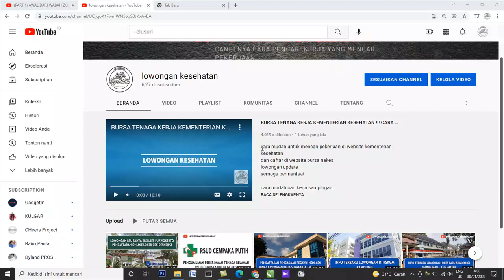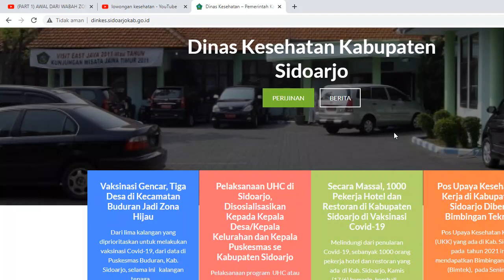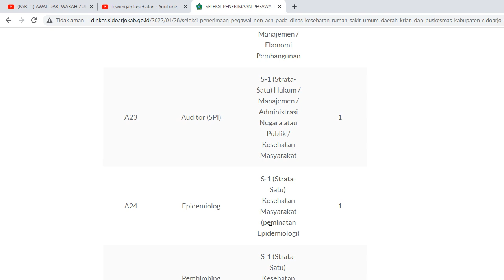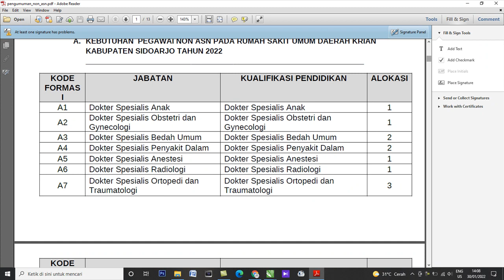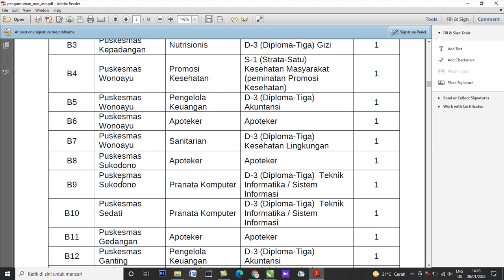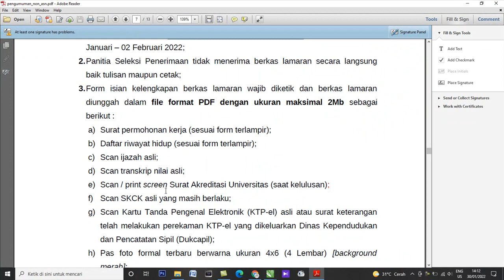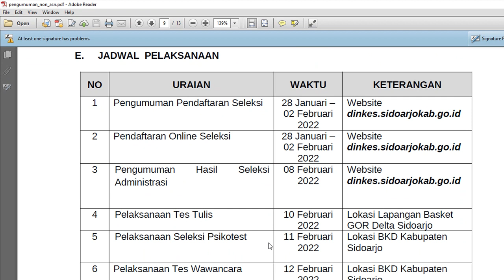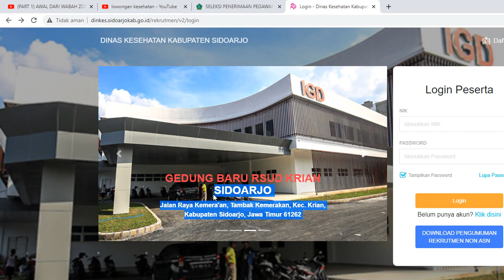PENERIMAAN PEGAWAI NON ASN PADA DINAS KESEHATAN, RSUD KRIAN, DAN PUSKESMAS KAB. SIDOARJO TAHUN 2022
informasi lowongan terbaru di lingkupan dinkes kabupaten sidoarjo
yang nanti akan bekerja di rsud krian dan puskesmas di daerah dinas kesehatan kabupeten sidoarjo
bagi teman2 yang mau tau info selengkapnya bisa langsng saja cek di website dinkes sidoarjo diweb dibawah ini

untuk pendaftaran lansgung saja cus di
dinkes.sidoarjokab.go.id/rekrutmen

Semoga bermanfaat
selamat mendaftar